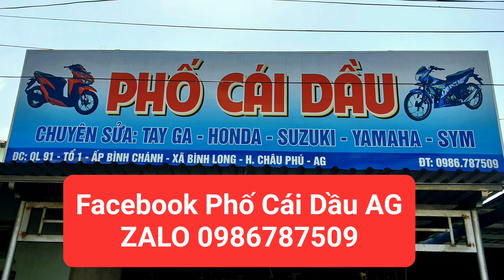Vdeo 312/Những cục Máy HonDa đã được đại tu lại từ trong ra ngoài /Phố Cái Dầu AG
Những cục Máy HonDa đã được đại tu lại từ trong ra ngoài /Phố Cái Dầu AG

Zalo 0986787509